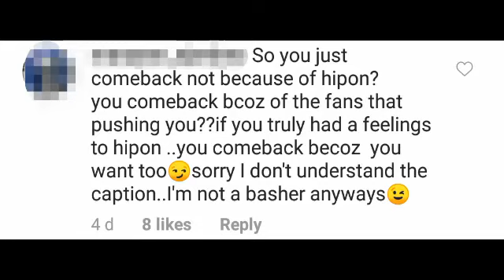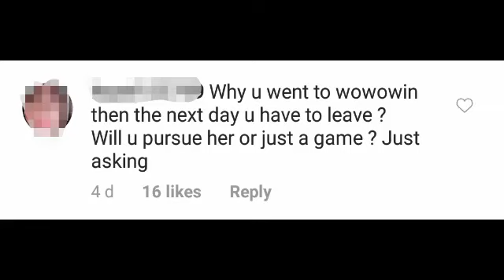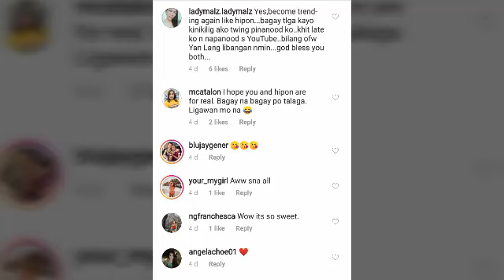US NAVY PATRICK BOLTON UMANI NG IBA'T IBANG KOMENTO MULA SA MGA NETIZENS